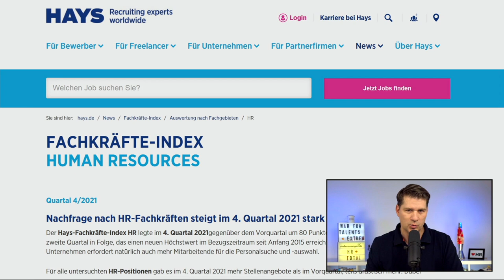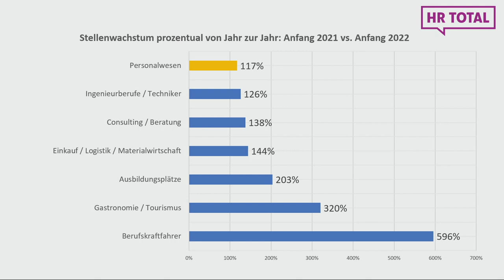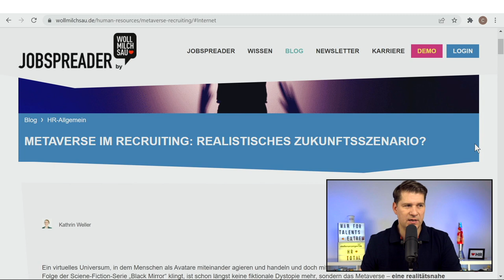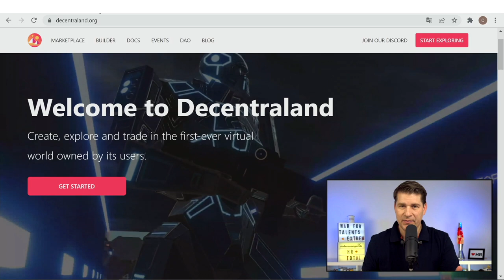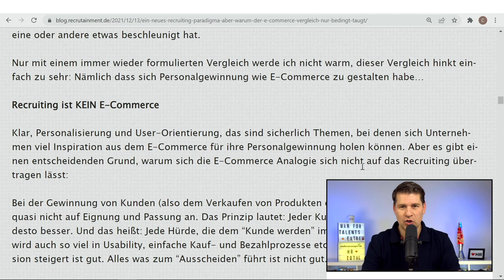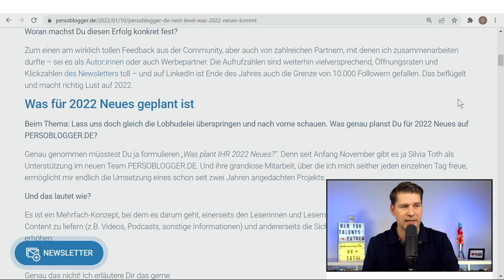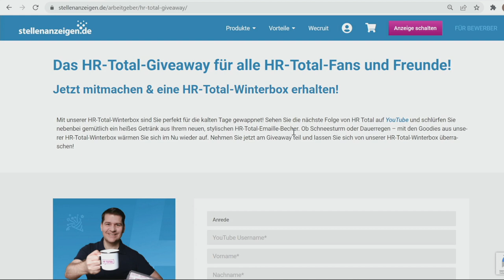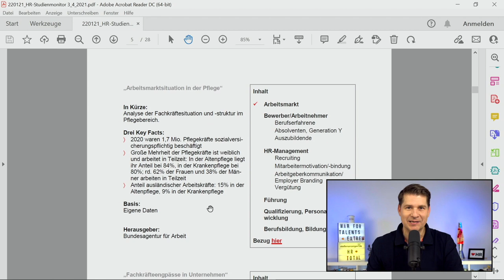HR News: War for Talents & Fachkräftemangel extrem - feat. Marcus K. Reif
HR Total das Infotainment-Magazin für Personalerinnen und Personaler mit neuen spannenden Zahlen zum Fachkräftemangel. Der sog. "War for Talents" scheint nun in eine extreme Phase zu treten. Wir zeigen dramatische Zahlen und diskutieren in den HR News, welche Maßnahmen Abhilfe schaffen können bzw. ob ein neues Recruiting-Verständnis nötig wird. Außerdem viele weitere Infos u.a. zu neuen HR-Studien und News aus der Recruiting und HR-Szene.  In diesem Video ist erstmals HR-Blogger und Personaler Marcus K. Reif mit einer Gast-Kolumne dabei. Spoiler: Es geht um toxische Beziehungen im HR-Kontext!

Als Special in diesem Video gibt es nochmal die HR-Total-Winterbox für Fans und Freunde unserer Videoserie. Wie bekomme ich eine Box? Ganz easy! Einfach unter diesem Video einen Kommentar hinterlassen und dann die Versandadresse hier auf dieser Landingpage von Sponsor stellenanzeigen.de eintragen.

Sie sind händeringend auf der Suche nach neuem Personal? Hier geht´s zu den Produkten von stellenanzeigen.de:

Fachkräfte aus dem Ausland können dem Personalmangel effektiv entgegenwirken. Mehr dazu auf Wecruit:

Die neue Candidate Experience Studie von meta HR & stellenanzeigen.de. Hier geht's zum kostenfreien Download:

00:28 Einleitung und Inhalte
02:29 Fachkräftemangel und Recruiter-Mangel? So dramatisch ist es + aktuelle Zahlen!
07:40 HR News 1: Recruiting im Metaverse?
11:28 HR News 2: Neues Recruiting-Paradigma?
13:49 HR News 3: Neues aus der HR-Szene
14:54 Auf Eytsch Arr: Gast-Kolumne mit Marcus K. Reif
17:32 Die HR-Total-Winterbox - gratis Giveaway für alle HR Total Fans und Freunde
19:13 Wissen: Die neue Candidate Experience Studie & Top-Quelle für HR-Studien
21:20 Famous last Words - Must See!

HR Total: News und Infotainment für Personaler und die HR-Branche präsentiert von stellenanzeigen.de. Wir bringen aktuelle News, Trends und Community-Insides. Moderiert von Recruiting-Experte und HR-Blogger Christoph Athanas.

In dieser Ausgabe nehmen wir Bezug auf diese Artikel/ Links:

Nachfrage nach HR-Fachkräften steigt im 4. Quartal 2021 stark an (HAYS)

Metaverse im Recruiting: Realistisches Zukunftsszenario? (Wollmilchsau Blog)

Ein neues Recruiting-Paradigma. Warum der E-Commerce-Vergleich nur bedingt taugt (von Jo Diercks)